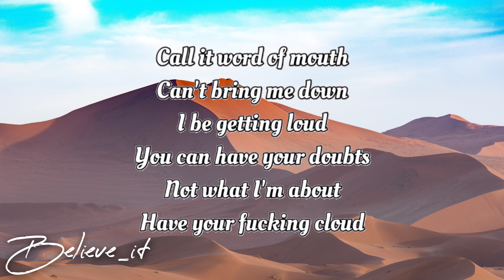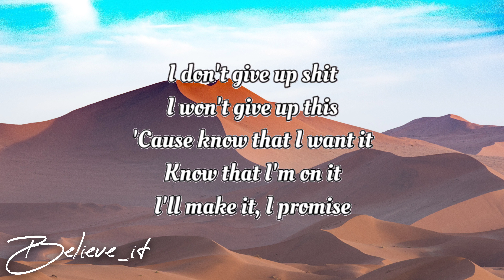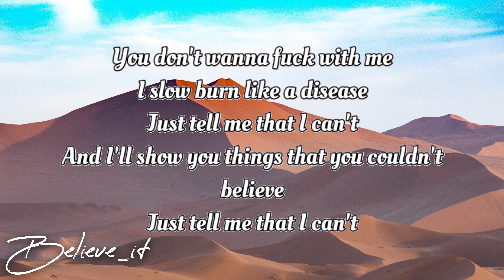NEFFEX TELL ME THAT I CAN'T